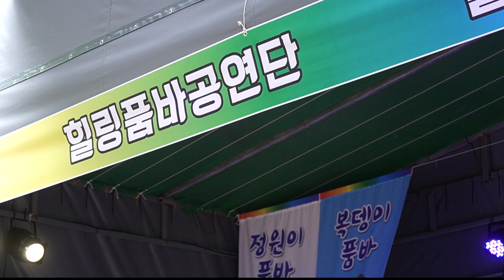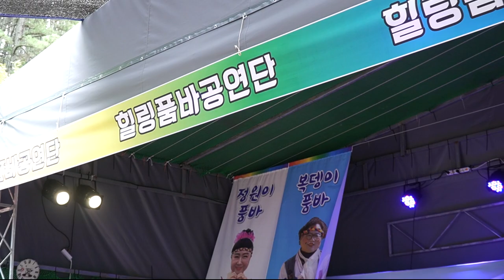조하리품바 - 사랑이 비를 맞아요 (원곡: 배금성)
힐링공연단